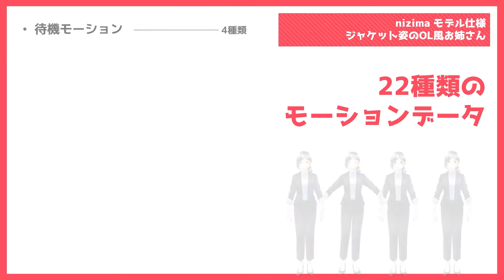Live2D nizima モデル仕様 ジャケット姿のOL風お姉さん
nizimaにて販売中のLive2Dモデルの宣伝動画です。